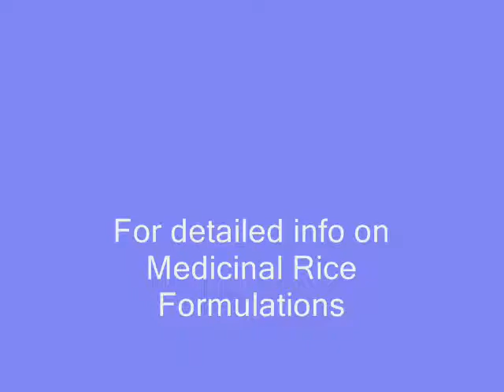Medicinal Rice T9 based Formulations for Paralysis: Pankaj Oudhia's Medicinal Plant Database